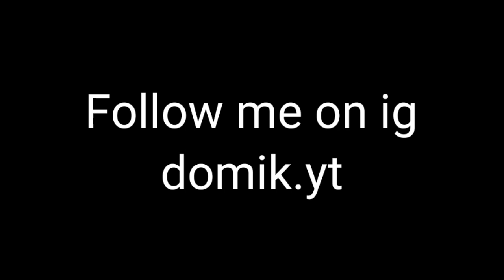THE NEBULOUS.IO DESTRUCTION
Can we hit 200likes?
Add me in nebulous

Accout  ID: 5280394
Clan ID:3004810

🌑Editing - Power Director pro, Kinemaster pro, MegaPhoto pro

🌑Recording - AZ screen recorder

Nebulous Hack
Nebulous Plasma hack